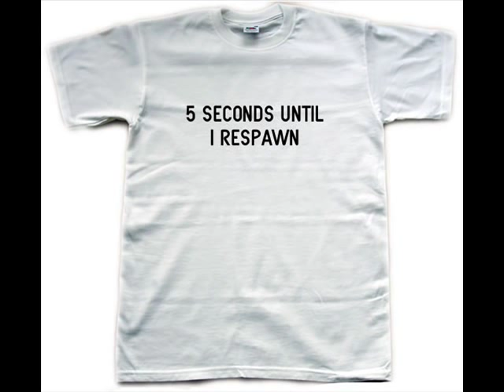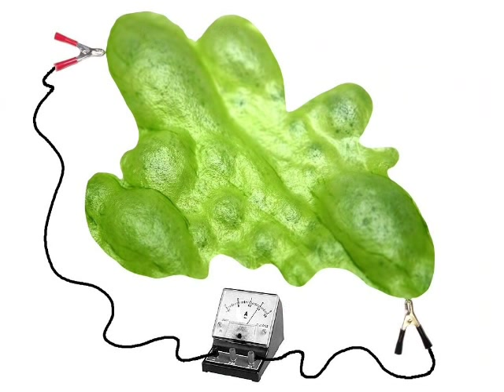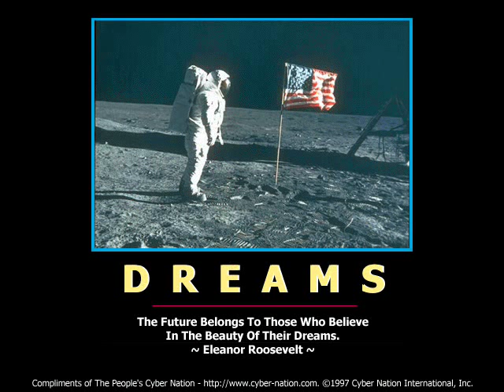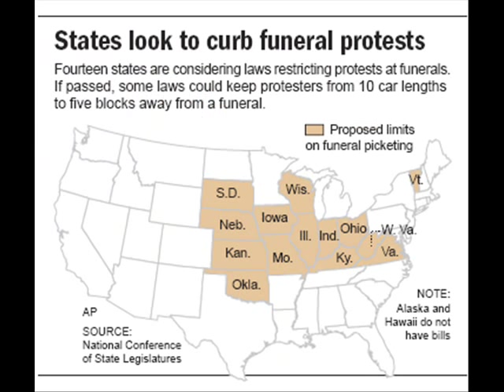dead again - possible oscar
this is my entry for The Tom Smith Dead Again Video Contest!

this song is covered by possible oscar for the mr. smith goes to the hospital fund that helps pay for tom smith's hospital bill. to contribute to the fund go and buy a cd of covered tom smith songs for a price you name

this video was named an honorable mention and the winner was by youtube user monkeydarren

Rocket launcher, rail gun, BFG Nine Thousand One,
Never saw it coming and I never had a chance.
Bad enough being dead, Sub Zero pulled off my head,
Master Chief is doing his victory dance.

Lost Asia in Risk, Diablo burnt me to a crisp,
Even though I had the Godly Plate of the Whale.
Two pair, eights and kings, Sauron got the One Ring,
Getting dysentery on the Oregon Trail.

Harry Potter came up short dueling with Voldemort,
Elspeth Holliday met the Blair Witch.
Spider-Man showed such aplomb till he met that pumpkin bomb,
Mr. Incredible didn't throw the switch.

Cliff racers, cave bats, stupid frickin' giant rats,
Deadly pirahna poodles, or soldier ants,
You were eaten by a grue, Hah! The wumpus got you,
Nancy Drew and Scooby Doo teabagged in Halo 2

Dead again,
Splattered all over a rendered killing floor,
Dead again,
Let me respawn and I'll be back for more,
Dead again,
Let me get to the checkpoint, then you can do your worst,
Dead again,
Then I'll reload but this time I'll shoot first.

My marble plummets from a height, should have rolled it to the right,
Jumped through lots of traffic but then fell off a log.
Russian cubes from the sky, and I let 'em stack too high,
Punched right off the screen by a humanoid frog.

T-rex got me, now I'm toast, chased down by a blinking ghost,
Landed on some spikes and dropped every last ring.
Bitten by a fanged slug, Jafar zapped my flying rug,
Trampled in a bog by a Barbarian King.

Mechanized war bots, Mudokan slingshots,
Centipede dropping a flea on my head.
Couldn't fly as Alfred Chicken, Duke Nukem kept on kickin',
Fought Guy of Gisborne with only some bread.

Skeletons hit me twice, dragon breath cased me in ice,
Couldn't line up all the jewels three in a row,
Shot up by Miami cops, beaten with karate chops,
Kept on missing platform hops, and the timer never stops.

Dead again,
How come these worlds have so many bottomless pits?
Dead again,
And everyone that I meet wants me blown to bits.
Dead again,
Reincarnation one byte at a time,
Dead again,
It's so embarassing to be killed by green slime.

Real life goes on until you're
Dead, or so I'm told,
Injury, catastrophe, or
Simply growing old
Fantasy's supposed to be where
You can find your dreams,
But all I find is game designers
Hooked on players' screams.

Smothered by a boa constrictor, drawn and quartered by a lich or
Eaten by a cat while dodging Beethoven's Fifth.
My flying ostrich drowned, monkeys thowing barrels down,
Torn apart by creatures out of legend and myth.

Zombies got a hold of Jill, nurses up in Silent Hill,
All those German snipers on the beach at Omaha.
Swallowed by the sand worms, infected by some nasty germs,
Didn't slap the leather when I heard him say, "DRAW!"

Running from Koala Kong, made a turn that's really wrong,
Sephiroth's supernova fried us where we stood.
Broiled in a lava flow, squashed by Super Mario,
Didn't make my saving throw again,st lawful good.

Thirty zillion space machines blowning up in cut scenes,
I actually found a way to die in Myst.
Ninja swords decapitate, plasma guns obliterate,
Pocket nukes annihilate, reboot, transubstantiate.

Dead again,
Inching ahead until once more I choke,
Dead again,
The funeral bills would leave my whole state broke,
Dead again,
Something is trying to chew off both my legs,
Dead again,
Who in the hell dreams up these easter eggs?

Dead again,
All of the guys at work think I'm a freak,
Dead again,
They watch golf and NASCAR every week,
Dead again,
They'll never understand what I call fun,
Dead again,
'Cause any of my lives is cooler than their one.